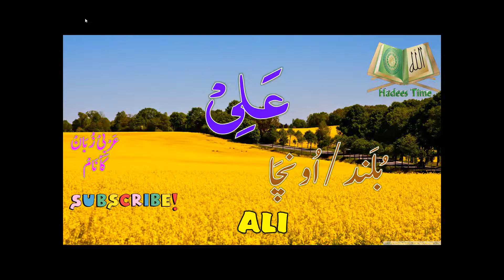Sahaba Karam Names Part 2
sahaba names

hadees time